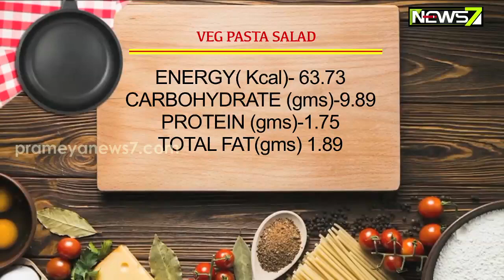Taste The Best || Continental Dish 'ପାସ୍ତା ସାଲାଡ୍‌' || Cooking Show